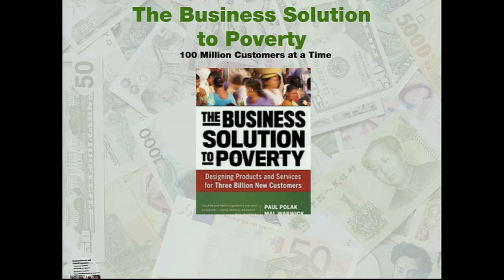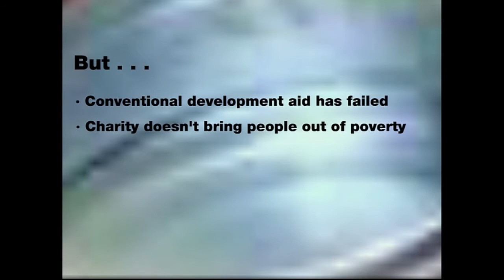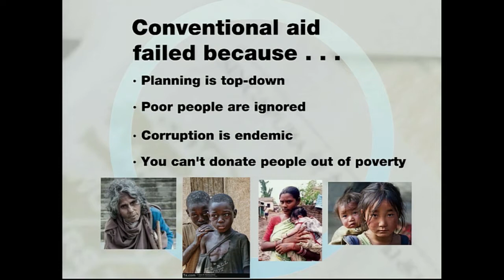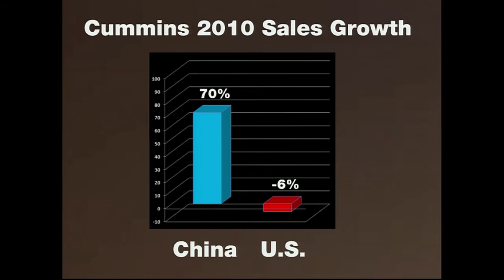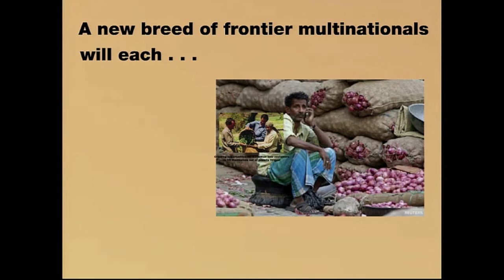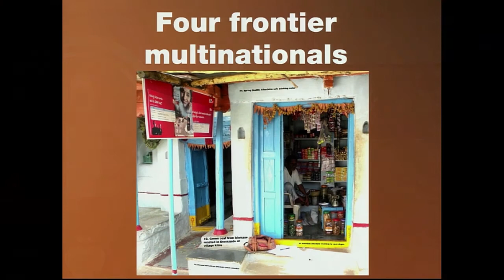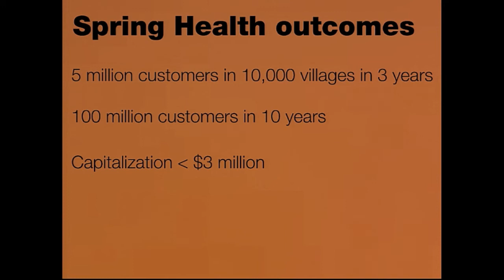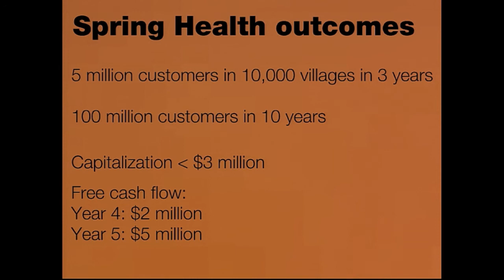SOCAP13 - The Business Solution to Poverty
Paul Polak, widely considered the father of market-based solutions to poverty, talks about ways of  transforming “business as usual,” and transforming poverty. In his SOCAP presentation, he  touches on three areas related to this: the movement to end extreme poverty, the social impact movement, and the area of big business. Polak sees a real opportunity to transform these three things in a positive way. 2.7 billion people in the world live on less than $2 a day, but, in Polak’s view, conventional development aid has failed. Charity doesn’t bring people out of poverty. Corporate social responsibility is cosmetic. Impact investing confuses social mission and profit. Where can big business find the next China? Learn more about how Polak is  devoting the rest of his life to the creation of a new breed of frontier multinationals. Polak is the co-founder and CEO of Windhorse International; the  co-author of The Business Solution to Poverty: Designing Products and Services for Three Billion New Customers, and  the author of Out of Poverty: What Works When Traditional Approaches Fail.